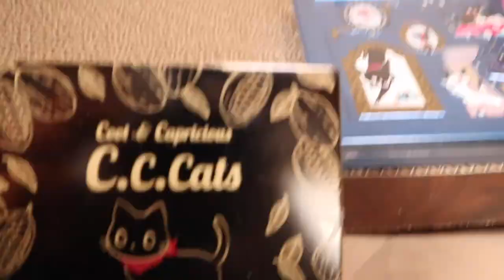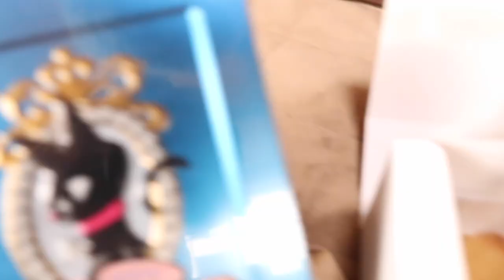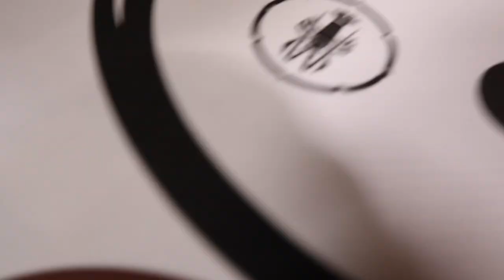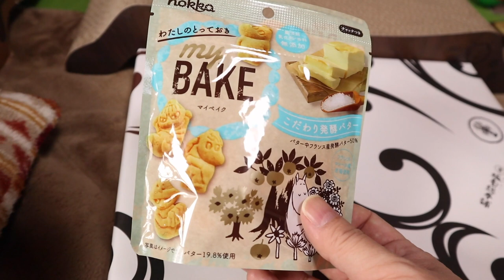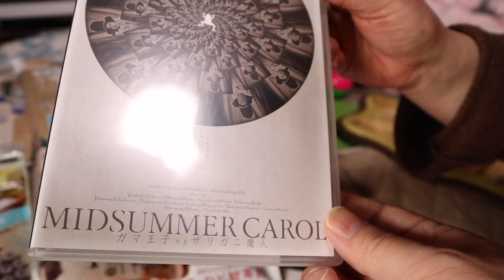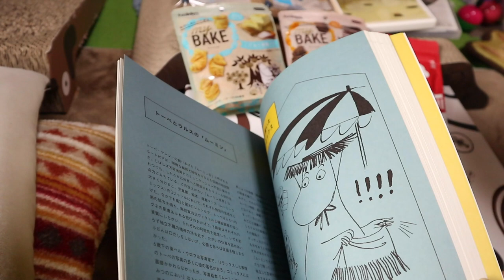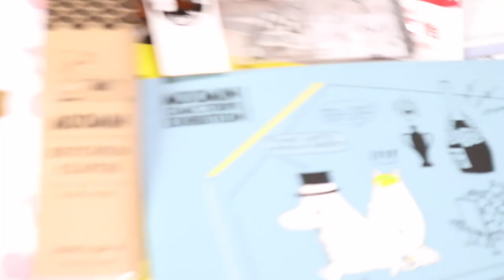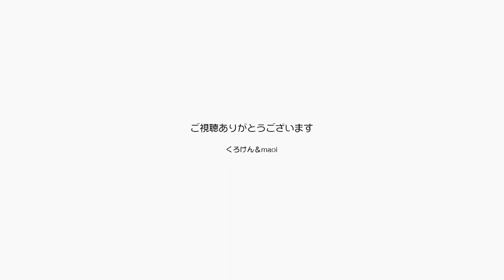パパママジャンポン大喜び！プレゼントをありがとう【Jean & Pont 2733】2022/1/19 保護猫ジャンけんポン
沢山のプレゼントををいただきあrがとうございます。
ジャンくんの動画は１０年を迎えて忘れちゃっている人も多いなか今でも応援してくれる人たちに励まされています。
動画を見てくれているだけでも十分にありがたいのに恐縮です。
もっともっといい動画を作れる様に頑張ります！